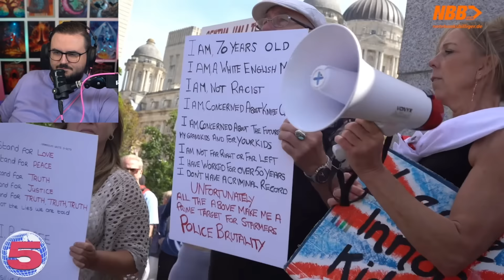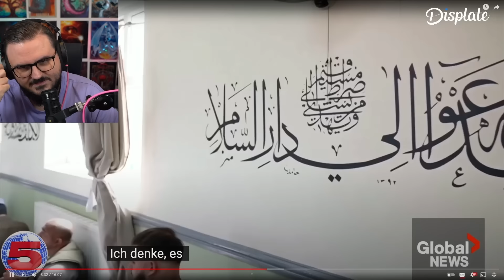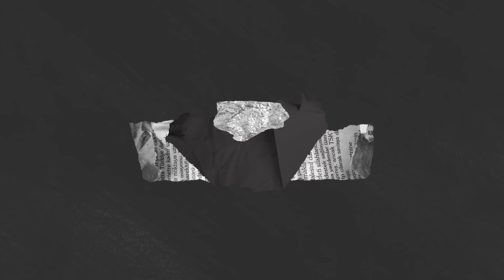Die Wahrheit über die rechten Riots in den UK! 🇬🇧 Meinungsmache Spezial